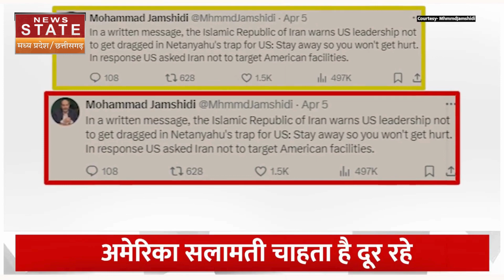Israel पर हमले की तैयारी में Iran, America को दे दी ये चेतावनी! | Attack | Middle East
ईरान कभी भी इजरायल पर जवाबी हमला कर सकता है. ईरान ये हमला सीरिया में अपने एंबेसी अटैक का बदला लेने के लिए करेगा.. इसी बीच ईरान ने अमेरिका को बड़ी चेतावनी दे ड़ाली है. ईरान ने अमेरिका को संदेश भेजकर चेतावनी दी है कि अगर वह सलामती चाहता है तो इस लड़ाई से दूर रहे.

Iran can retaliate against Israel at any time. Iran will carry out this attack to avenge its embassy attack in Syria. Meanwhile, Iran has given a big warning to America. Iran has sent a message to America warning it to stay away from this fight if it wants security.